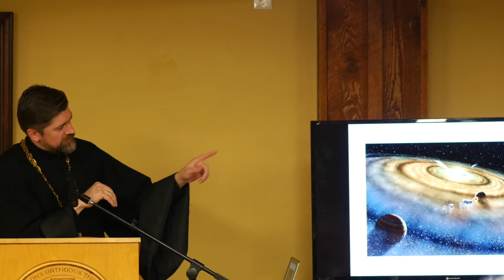Six Days of Creation: Scientific Inquiry and Biblical Text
Fr. Victor Gorodenchuck explores the seemingly murky waters of science and the Bible in this installment of our Fall Lecture Series at St. Tikhon's Orthodox Seminary.